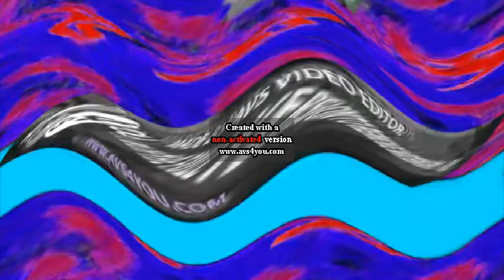PBS Kids Dash Logo Effects Round 569 Vs BE2009, Myself, And Everyone